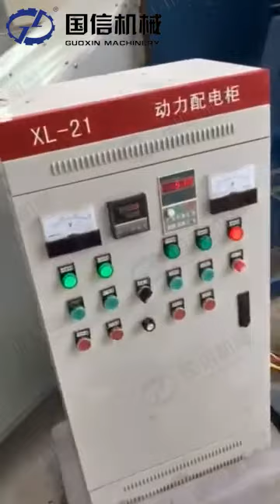Mesh-Belt Hemp Dryer in Eugene, Oregon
Lisa Chen